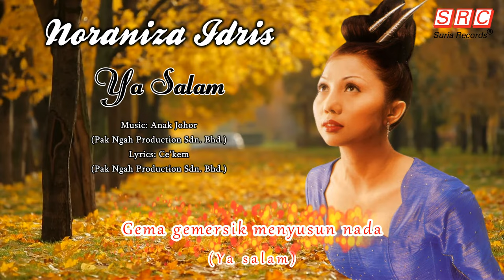Noraniza Idris - Ya Salam (Official Lyric Video)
“Iktiraf” merupakan album studio ke-10 oleh Noraniza Idris. Album ini berada di pasaran pada 27 November 2000. Beliau sekali lagi menggunakan khidmat Pal Ngah sebagai penerbit dan penggubah lagu untuk beberapa lagu yang terkandung.

Menerusi album ini Noraniza Idris dan Pak Ngah merakamkan lagu-lagu klasik dengan susunan muzik yang lebih rancak. Adunan kontemporari ini dibuat khas untuk menarik minat anak muda supaya menarik meminat mereka terhadap irama tradisional. Album ini juga menuntut Noraniza Idris untuk lebih mendalami pelbagai jenis rentak tarian Zapin. Ia banyak ditonjolkan dalam persembahan lagu “Manira”, “Logamaya” dan “Ya Salam”.

Jika “Bekaba” lebih kepada ekperimen terhadap bunyi-bunyian asli Dayak, album kali ini kembali ke tunas Melayu. Pengaruh Arab yang banyak dalam lagu Melayu ditonjolkan dalam lagu-lagu berentak Zapin dan Ghazal. Lagu “Empat Dara” menyaksikan beliau bernyanyi dengan rentak yang lebih laju, begitu juga lagu Asli “Kuala Mersing”.

Menerusi lagu “Iboq (Kita)”, beliau meneruskan kesinambungan eksperimentasinya untuk bunyian Dayak dan Pribumi. Ketika rakaman lagu ini, beliau mengundang pemuzik orang asli untuk turut sama merakamkan lagu-lagu ini menerusi alat muzik tradisional mereka. “Logamaya” merupakan lagu ‘tribe’ beritma Arab yang rancak dan menuntut seni tari yang lebih komited.

Trivia tentang "Ya Salam":

1. Sebuah lagi lagu di dalam album ini yang berentak Zapin, ianya adalah hasil ciptaan Anak Johor dan Ce'Kem sekali lagi bertindak sebagai penulis liriknya.

Noraniza Idris - Ya Salam
Lirik: Ce'Kem
Terbitan: Pak Ngah Production Sdn. Bhd.